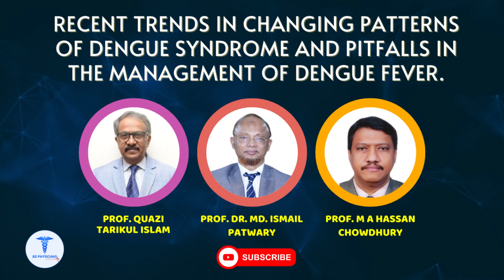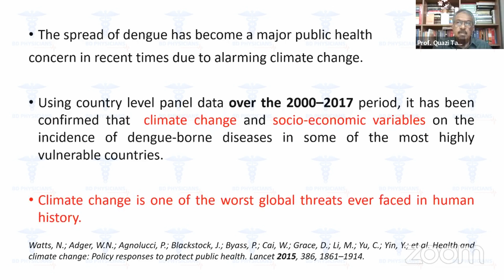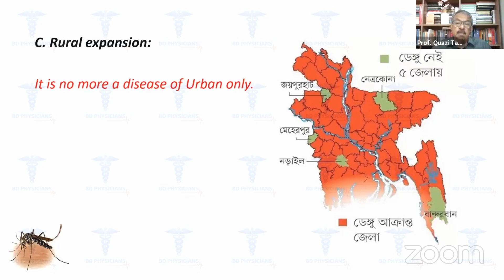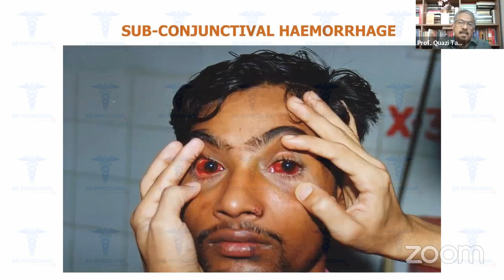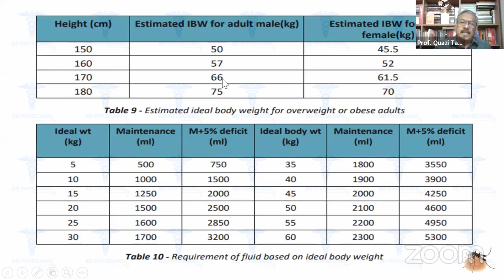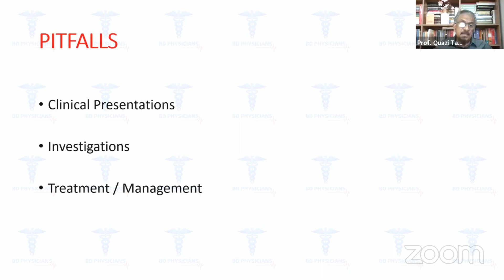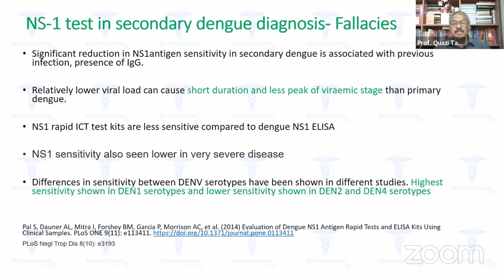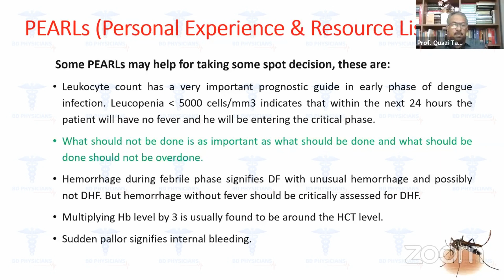Recent Trends in changing patterns of Dengue Syndrome and Pitfalls in the management of Dengue Fever